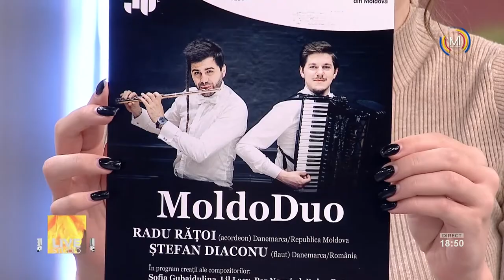„LIVE Studio”: Interpretul Radu Rațoi - „Nordic”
În perioada 19- 24 octombrie, la Chișinău va fi organizat Festivalul Internațional „Zilele Muzicii Noi”, ajuns la cea de-a XXXI-a ediție. Mai multe detalii despre eveniment ne-au oferit în această seară președintele Uniunii Compozitorilor și Muzicologilor din RM, Paul Gamurari și tânărul interpret Radu Rațoi, care a  bucurat telespectatorii Moldova 1 cu o piesa „Nordic”.